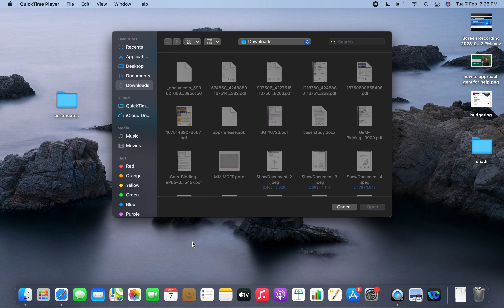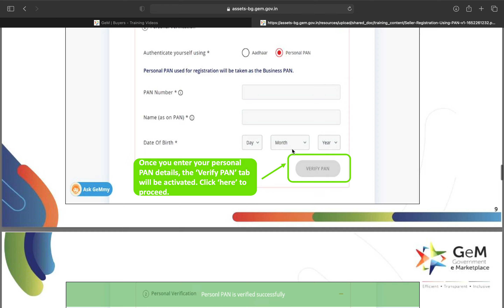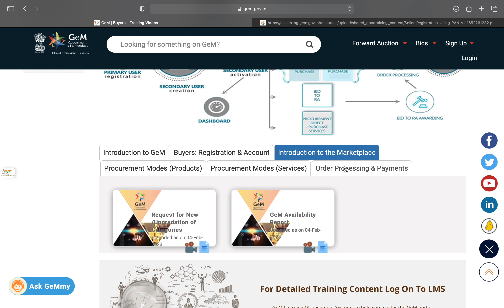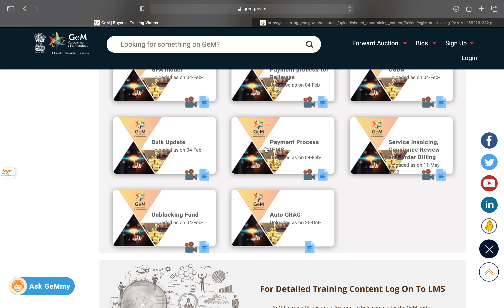GeMmy Chatbot on GeM Portal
Discover the GeMmy feature  on the GeM Portal with Expert Educator Ravi Jain.